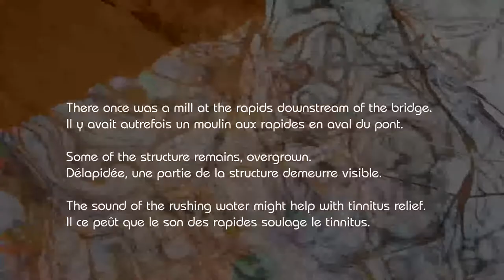Les Rapides | Soulagement de Tinnitus / The Rapids | Tinnitus Relief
Désolé pour la qualité de l'ensemble. Mon équipement a ses limites. Dorénavant ci ceci aide votre tinnitus, tant mieux.

The audio and video quality are what they are. My gear can only do so much. If you get relief from tinnitus, all the better.